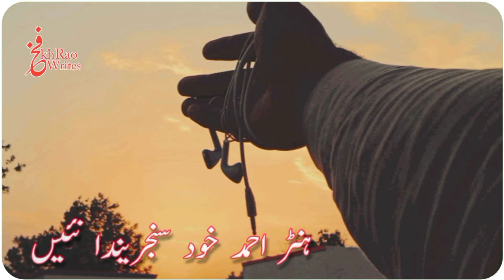Saraike poetry || jekon chor detiii || Fakharo writes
Hi Guys I Am Hussain jaferi “Owner" Fakharo Writes.

1️⃣ Youtube channel

2️⃣ Facebook page

6/

3️⃣ Tiktok

PLEASE FOLlOW ME ON THESE     SITES

I Will Respectively Delete

@COPYRIGHT DISCLAIMER__

@NOTE ALL:= Some use images, Music, Videos Graphics
On Show in this video May be copy right to

DICSLAMER:The Channel is not prmote

All Content Provided by This channel Encourage and any illegible Activities is Meant for

              🥀 HusSaiN JaFeri